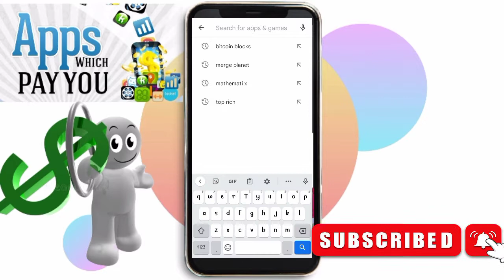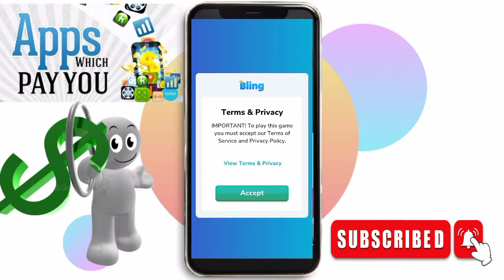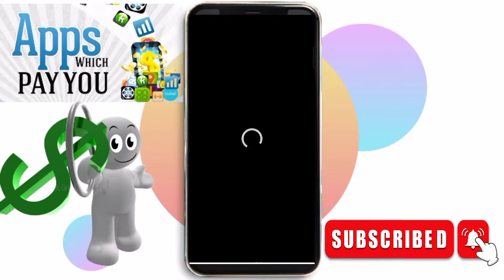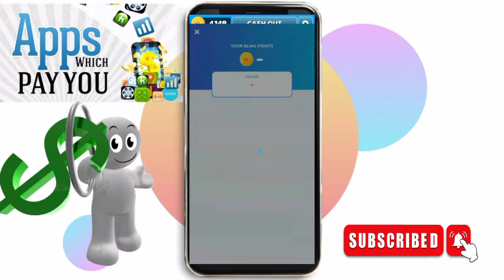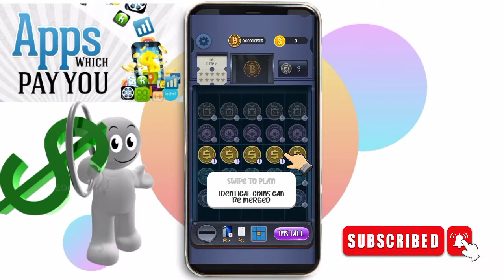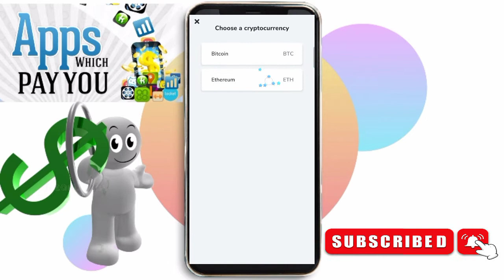NEW RELEASE 2022 | FREE LEGIT P200 GCASH | JUST TOP COLORS | EASY EARNING POINTS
Search this APP on Google Play Store and Start Earning: Bitcoin Blocks

10 LEGIT PAYING APPS 2022 TRU GCASH

Free Legit Mobile Apps to Earn Money 2022
Free Legit Mobile Apps to Earn Free Money 2022
Free Legit Mobile Apps Paying Through Gcash 2022
Free Legit Paying Apps na walang Puhunan 2022
Free Legit Apps No Investment
Free Legit Apps Reviews 2022
Free Mobile Apps Reviews 2022
Free Legit Apps na pwede pagkakitaan 2022
Free Legit Apps na pwede kumita ng libre 2022
Free Legit Mobile Apps to earn money Philippines 2022
Free Mobile Apps Philippines na pwede pagkakitaan
Free Legit Earning Apps Philippines
Free Earning Apps to earn money Philippines
Free Legit Earning Apps Review 2022
Paano kumita ng Pera sa Mobile Apps 2022
Paano Kumita ng Libre sa Mobile Apps 2022
Kumita ng Libre Gamit ang Cellphone 2022
Kumita ng Libre Gamit ang Gcash 2022
Kumita ng libre gamit ang cellphone lang 2022
Legit Android Apps na pwedeng kumita ng libre 2022
Legit Android Earning Apps 2022
Legit Android Apps 2022
Kumita sa paglalaro ng Mobile Games 2022
Kumita sa Mobile Game Apps 2022
No Invites Earning Apps 2022
Kumita gamit ang Cellphone 2022
Mobile Earning Apps 2022
Free Mobile Earning Apps 2022
Free Legit Mobile Earning Apps 2022
Free Legit Mobile Earning Apps tru Gcash 2022
Free Mobile Paying Apps 2022
Free Legit Mobile Paying Apps tru Gcash 2022
New Release Earning Apps tru Gcash 2022
Bagong Release Earning Apps tru Gcash 2022
New Paying Mobile Apps for Android 2022
New Release Paying Apps for Android 2022
New Release Earning Apps for Android 2022
New Release Earning Apps 2022
Bagong Release na Earning Apps 2022
New Paying Apps 2022
New Legit Paying Apps 2022
Free New Legit Mobile Earning Apps 2022
Free Legit Mobile Earning Apps Philippines 2022
Legit paying apps Philippines 2022
Legit Earning app reviews Philippines 2022
Mobile Earning Apps tru gcash Philippines 2022
Earning Apps tru gcash Philippines 2022
Legit Earning app Philippines 2022
Legit paying apps for Android Philippines 2022
Gcash earning apps Philippines 2022
 Legit Earning Apps tru gcash Philippines 2022
 Legit Earning app for Android to gcash 2022